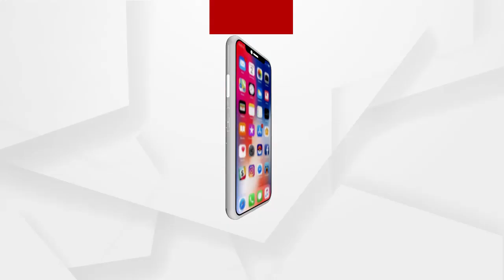ଥାନାରେ ଅଟକ ପିହୁର ମା ....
କଟକ ଚାଉଳିଆଗଞ୍ଜ ଥାନାରେ ଅଟକ ଅଛନ୍ତି ପିହୁର ମା ମୋନାଲିସା ନାୟକ । କଟକ ବାଦାମବାଡିରୁ ରାଜଧାନୀ ଆସୁଥିବା ସମୟରେ ବସରୁ ବିନା କାରଣରେ ପୋଲିସ ଜବରଦସ୍ତ ପିହୁର ମା କୁ ଉଠାଇନେଇଥିବା କହିଛନ୍ତି ପିହୁର ମା .